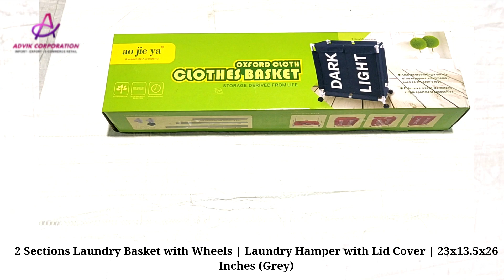2 Sections Laundry Basket with Wheels | Laundry Hamper with Lid Cover | 23x13.5x26 Inches (Grey)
(PRODUCT CODE : LAUNDRY RACK - GREY)